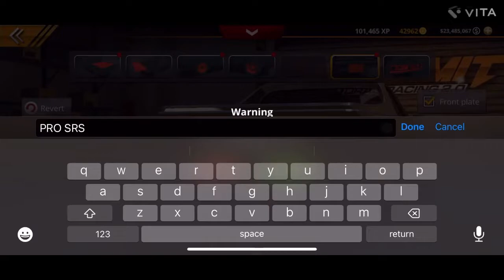Building Every Car in No Limit 2.0 Part 21 - All Motor No Prep El Camino Build!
Building an all motor el camino for no prep!

Add me on Xbox Live to play console games with me, Gamertag - SavageJaquan21